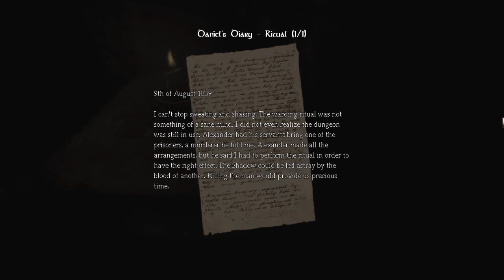Amnesia: The Dark Descent - Part 26 (Re-Upload)